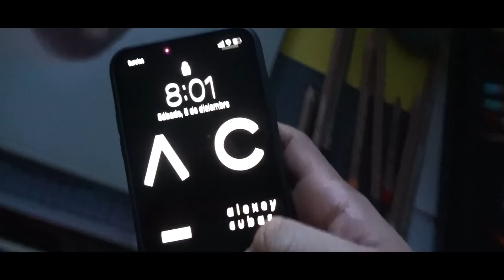COMO DIBUJAR REALISTA A IBAI LLANOS - Resultado ÉPICO | Alexey Cubas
Hoy te traigo un video donde hacemos un dibujo realista a Ibai LLanos g2, el mejor streamer del 2020, en esta ocasión lo estamos dibujando con lápices carandache.